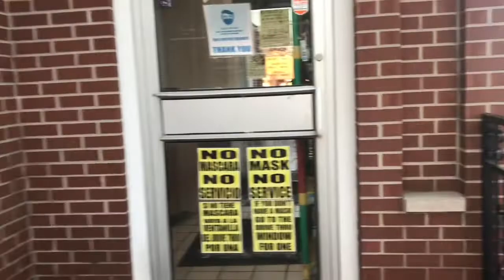Enseñándole hacer tamales/ cumpleaños de Chino/Último día de Daniela 😭